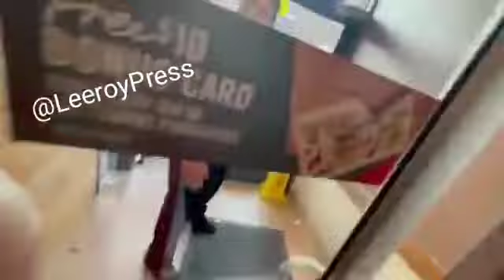Man Arrested In Brooklyn, NY After Trying To Order Food At Panera Bread Without A Vaccine Passport.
Man Arrested In Brooklyn, NY After Trying To Order Food At Panera Bread Without A Vaccine Pass! Man wanted food as restaurant refused him service because he is unvaccinated. Restaurant called the police to get him removed for "Trespassing".